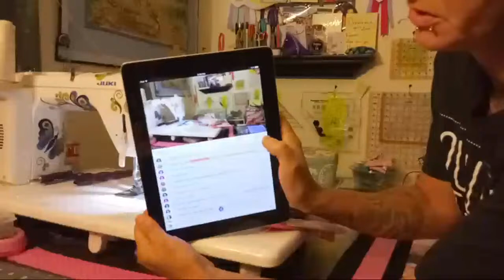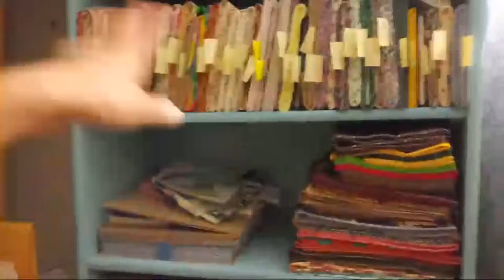Sew Sunday 8/30/20 Project Catch Up & Chat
I have so many UFO projects. I need to make something with them. So lets chat while we do some sewing 😃

Direct Mail USPS:
Tiffany Groff